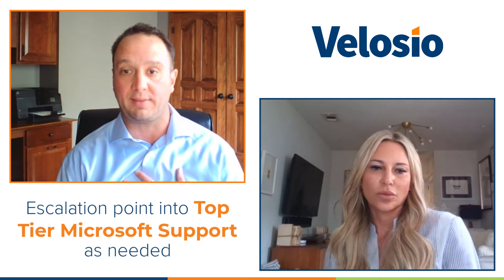Benefits of Consolidating Microsoft Licensing with Velosio | Keith Goedde and Amy McKie | Video Blog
Join Keith and Amy for just 5 minutes to better understand the value of having a single, dependable partner to manage licensing for all of your Microsoft subscriptions, from Office 365 to Dynamics 365.

Background:
We take the complexity out of managing Office 365 to improve the employee experience and optimize your licensing agreement. Velosio managed services for Office 365 and Microsoft 365 will allow you to simplify and control the most fundamental tool set your employees use every day, but the advantages go much further.

Why trust Velosio with your Office 365 licensing and support?
Experience – Our team works directly with Microsoft, Microsoft Partners and over 4,000 clients to provide training and support to their community across a number of Microsoft products.

Focus – In today’s digital world, companies rely more heavily on technology than ever before. Your IT organization can be most effective when their time is spent moving new initiatives forward, listening to employees and pursuing new ways to innovate. Our team can keep the foundation strong and be there for daily support and training.

Cost Savings – The time and resources required to manage the Office 365 platform for a mid-sized or large organization are not consistent from day to day. Migrations, updates and new rollouts can require resource spike not easily managed by internal IT staff. Growing your team to support the ups and downs can increase annual IT human resource needs by 50% or more.

End User Productivity – Downtime for users can be a significant impact to the business. Resolving issues quickly, and more importantly managing to avoid downtime, can be the difference between success and failure.
Security and Compliance – Most companies have zero tolerance for security breaches, data leaks and even licensing errors. Our team has been trained to spot potential threats and to provide end-user training to avoid issues before they happen.